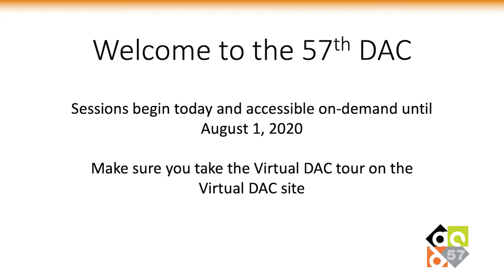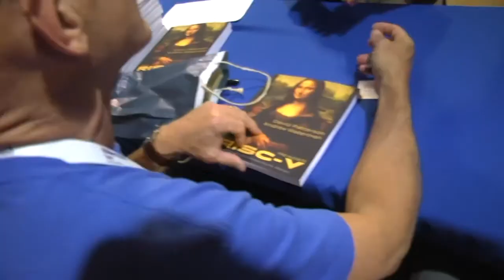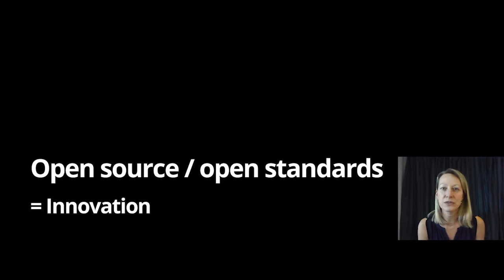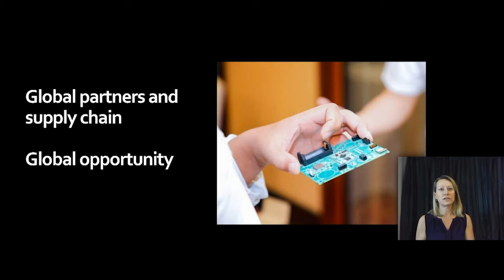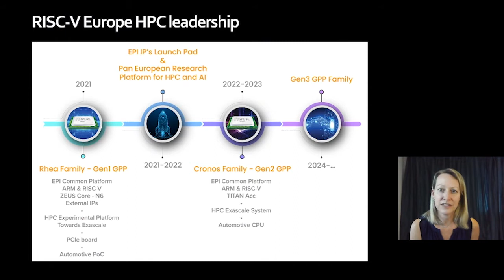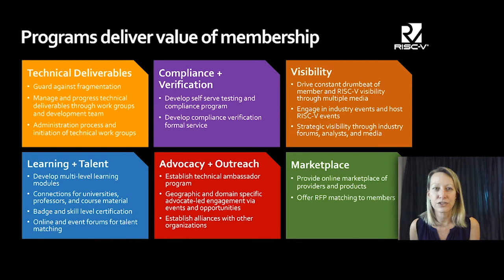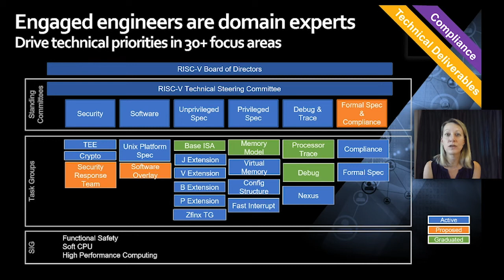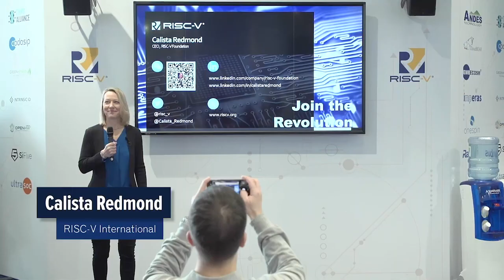K2 Tuesday Keynote: RISC V Revolution and Momentum - Calista Redmond